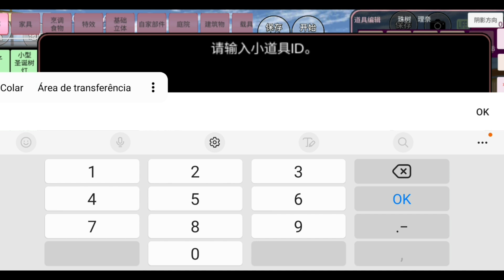NEW CLOTHES SAKURA SCHOOL CHINESE SIMULATOR + PROPS ID DAYCARE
New Clothes Sakura School Simulator +'Props Id Daycare